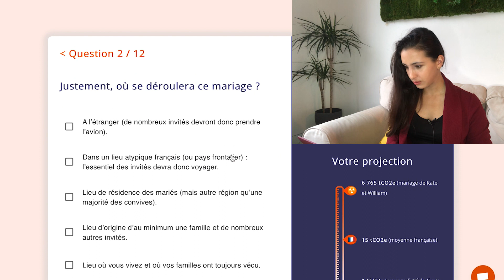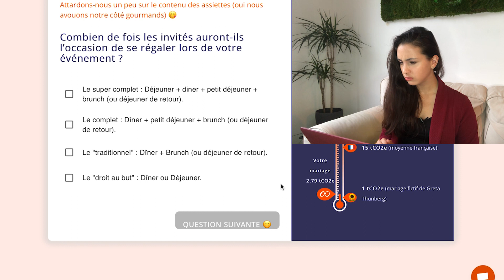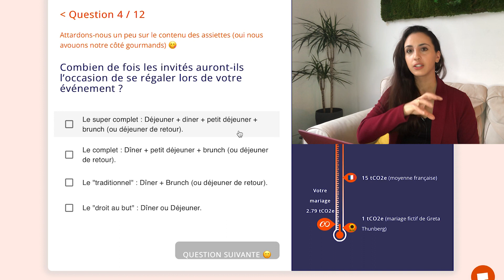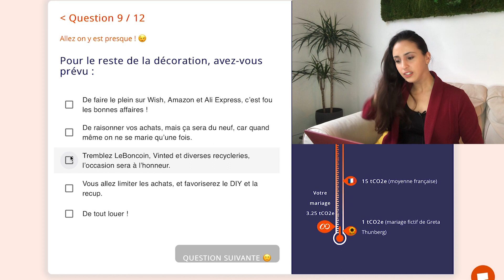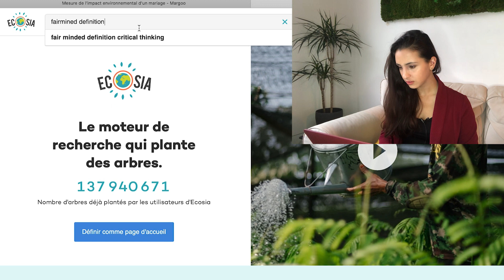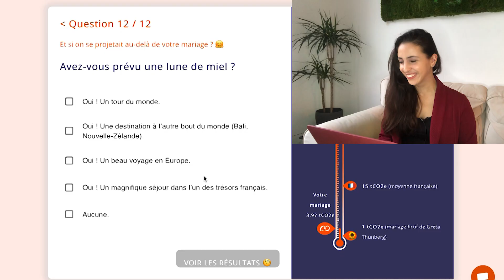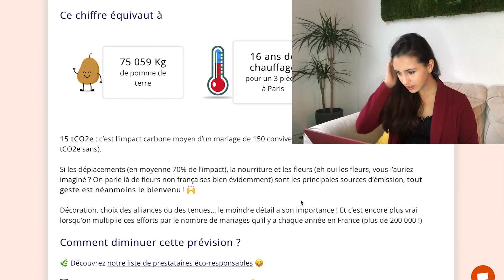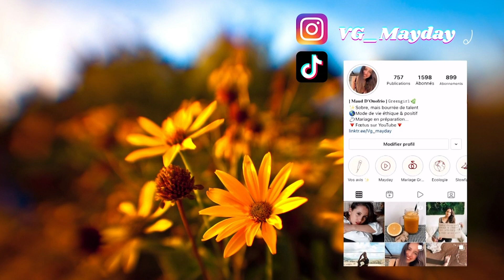JE FAIS LE TEST DE PURETÉ DE MON MARIAGE !! 💍🔥 (version écolo)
A mon tour de passer le test de pureté, mais cette fois, version mariage éco-responsable avec Margoo.fr !! 🌎 Le thermomètre des gaz à effets de serres va grimper !! (ouais, humour d'écolo...) : FAITES LE TEST

🍃 Futur(e) marié(e) ou Déjà Marié(e) ?? Commente avec ta date de mariage !! :D

Allez, N'oubliez pas de rester sobre, mais bourrés de talents!
Mayday